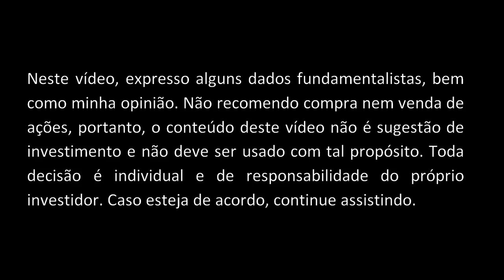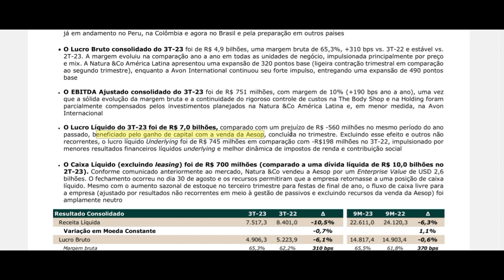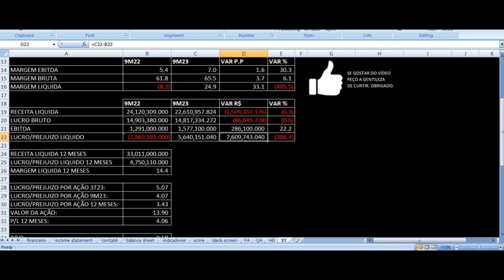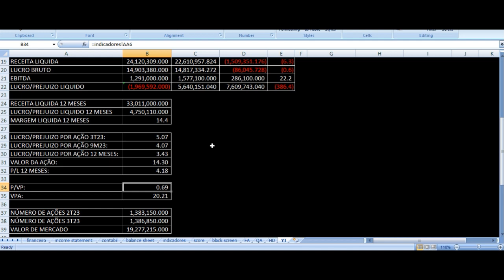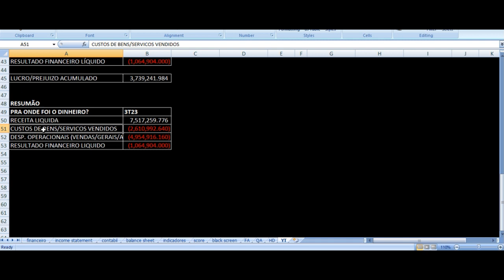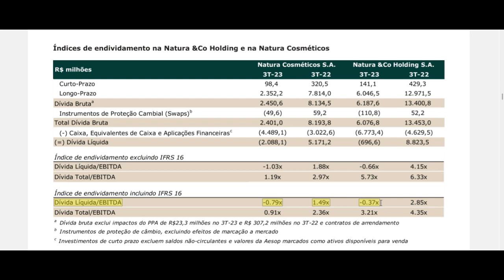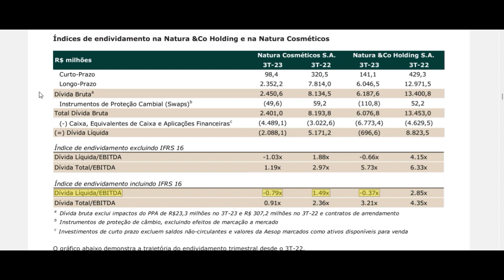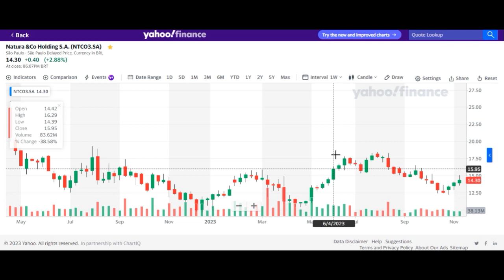Natura Resultados 3T23 - NTCO3 | Avon | The Body Shop | Terceiro Trimestre 2023 Análise Ações